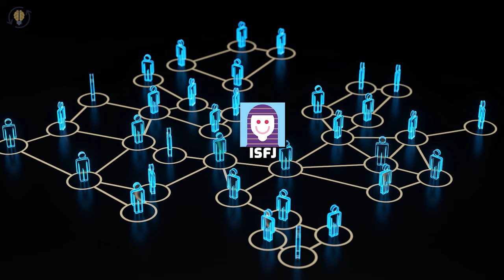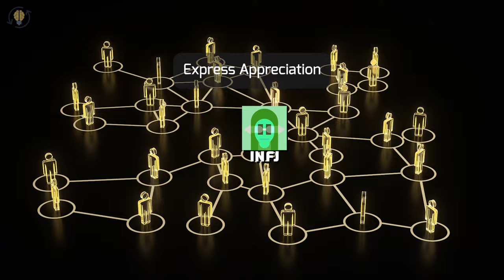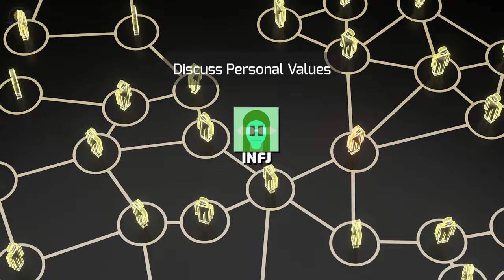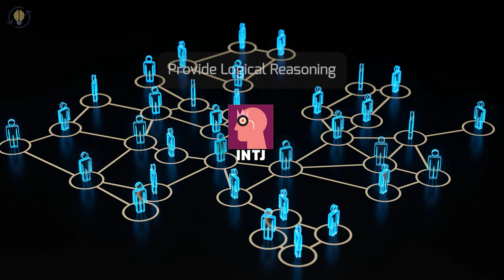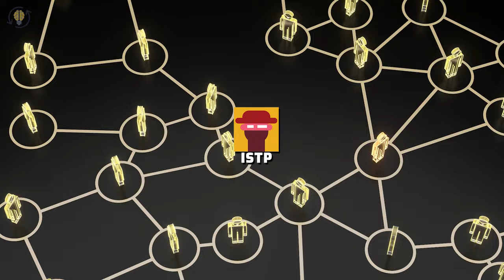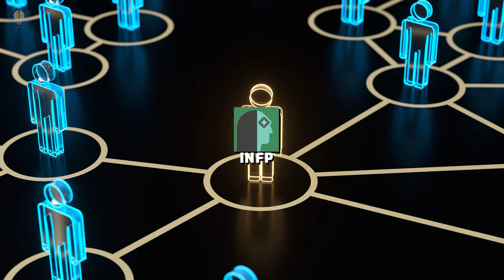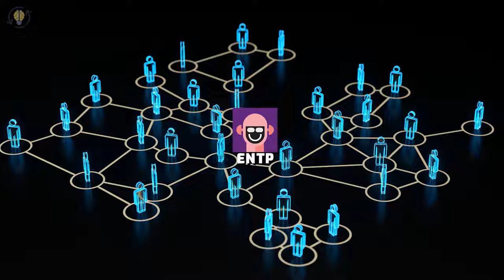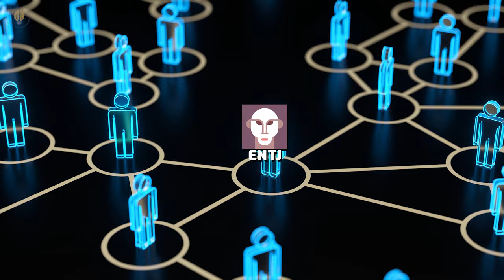How To Communicate With Each MBTI Type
Superheroes and Their MBTI Personality Types